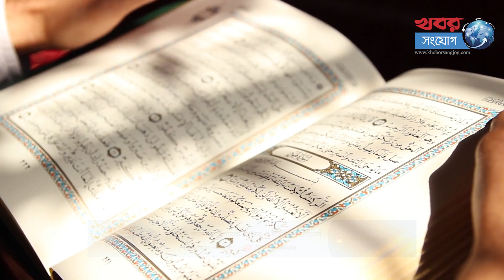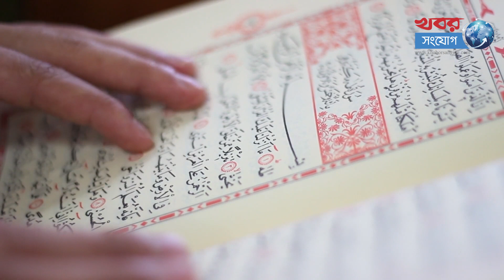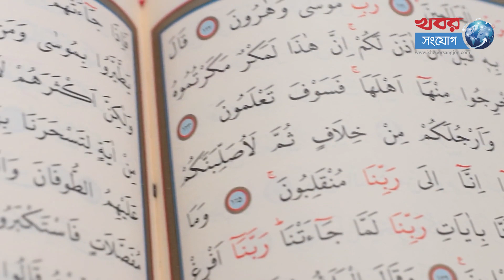ইস্তিগফার মানুষের আত্মা পরিশুদ্ধ করে! | Islamic Life Style | Islam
যে কোনো ভাষায়, শব্দ ও বাক্যে আল্লাহর কাছে ক্ষমা চাওয়া যায়। ইস্তিগফার করার মাধ্যমে মানুষ আত্মার পবিত্রতা লাভ করে।